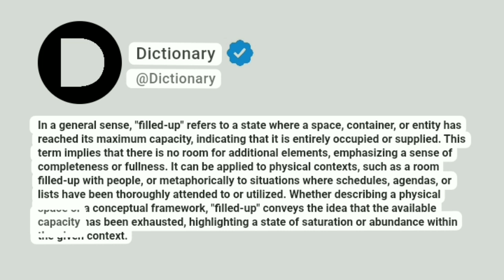Filled-up Meaning In English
In a general sense, "filled-up" refers to a state where a space, container, or entity has reached its maximum capacity, indicating that it is entirely occupied or supplied. This term implies that there is no room for additional elements, emphasizing a sense of completeness or fullness. It can be applied to physical contexts, such as a room filled-up with people, or metaphorically to situations where schedules, agendas, or lists have been thoroughly attended to or utilized. Whether describing a physical space or a conceptual framework, "filled-up" conveys the idea that the available capacity has been exhausted, highlighting a state of saturation or abundance within the given context.